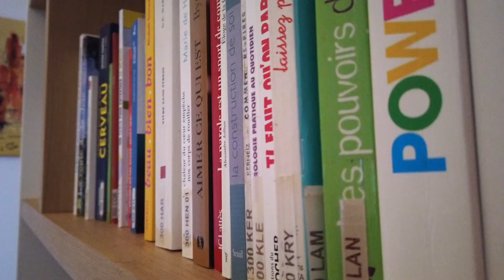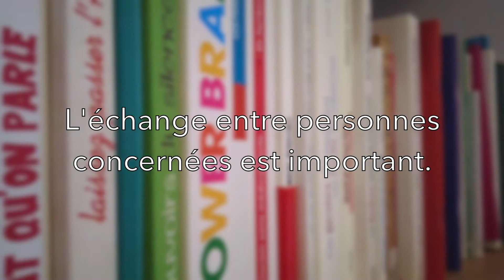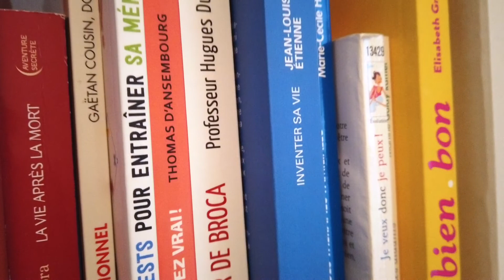Porträt von Yannik Brazzola (deutsche Untertitel)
2004 erlitt Yannik Brazzola bei einem Skiausflug ein Schädel-Hirn-Trauma. Seitdem musste das Mitglied von FRAGILE Vaud ihr Leben wieder neu aufbauen. Vor zehn Jahren gründete sie Bibliothé, einen geselligen Lese-Workshop. Zur großen Freude der Mitglieder der Regionalvereinigung Vaud leitet sie diesen Workshop bis heute. Im Video erhalten Sie einen Rückblick auf den Werdegang von Yannik Brazzola.